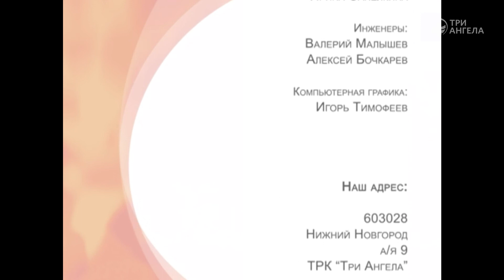Как изменить свою жизнь к лучшему с помощью Бога? | Лицом к Лицу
Гость: Виталий Дубонин
Ведущий: Надежда Мартыканова

Серия программ «Лицомк Лицу»